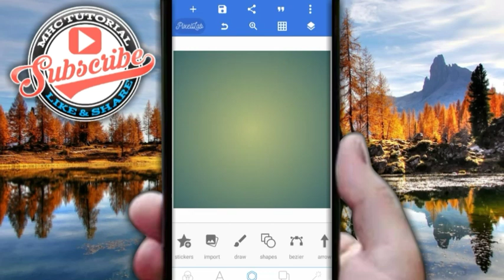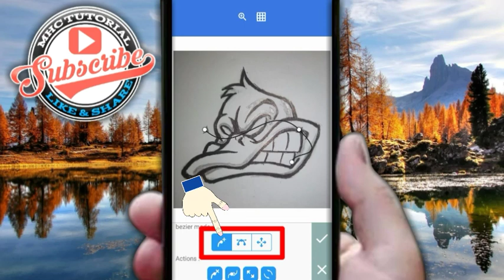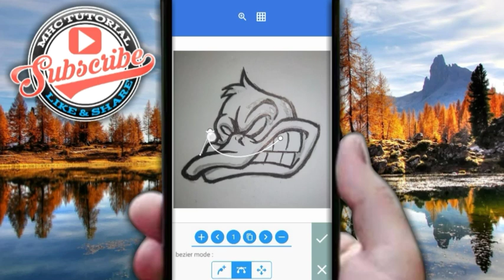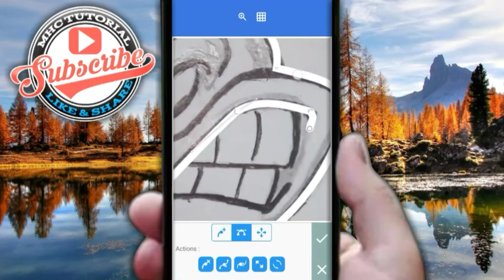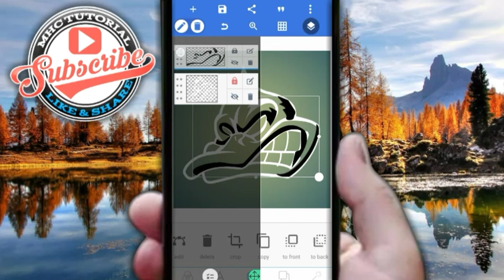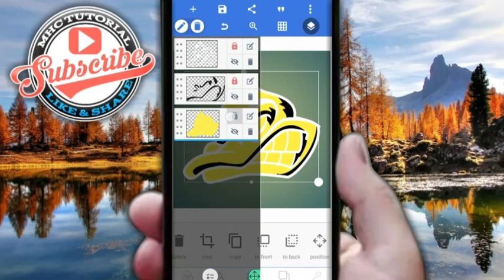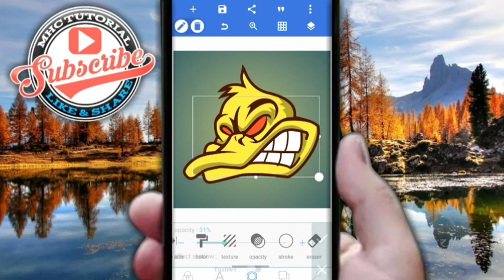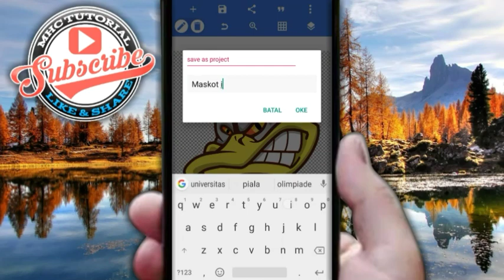Cara Membuat Maskot Logo Esport Di Android Pakai Aplikasi Pixellab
Selamat Datang Buat Kalian yg baru Berkunjung di Channel ini, Selamat Jumpa kembali buat kalian yg masih setia di Channel ini Semoga kalian selalu diberi kesehatan Dan Rezeki yg Lancar, Amin.
Di Video kali ini ada Tutorial Cara Membuat Maskot Logo Esport di Android.

Semoga Bermanfaat
Terima Kasih